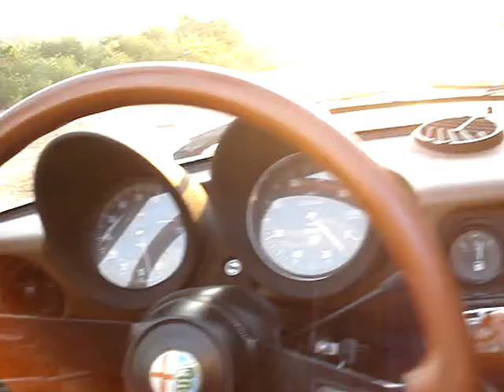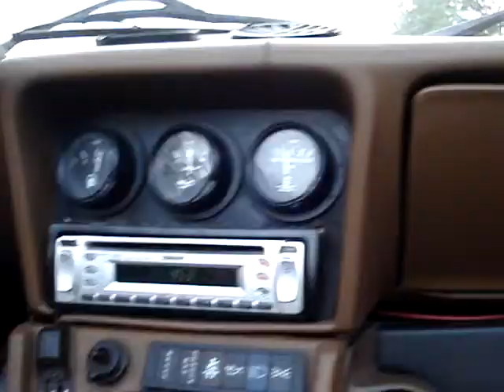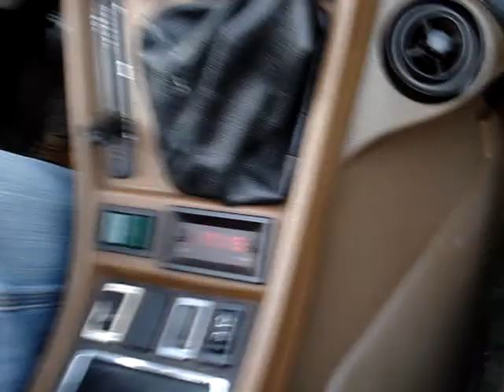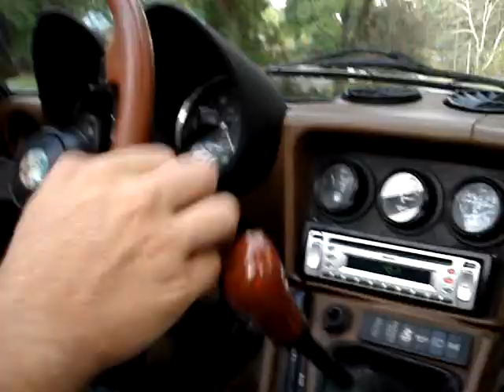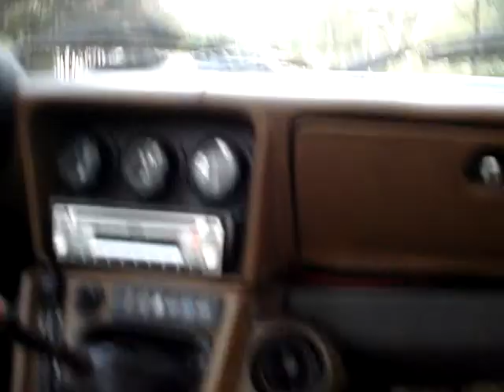Just Bought an Alfa Romeo